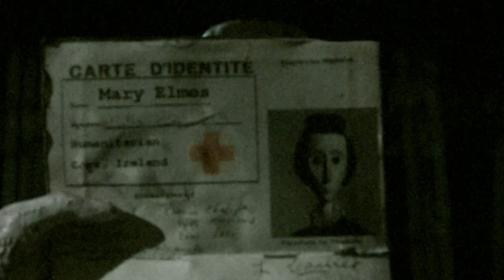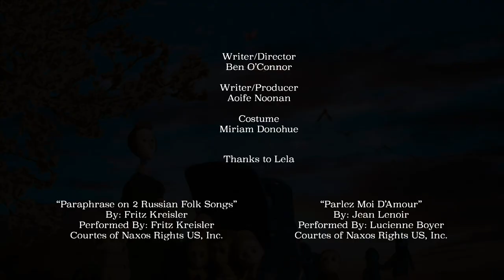Mary Elmes (stop motion animated short)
The story of the Irishwoman Mary Elmes who risked her life to save hundreds of children during World War 2.

Mary Elmes, a Corkwoman and Trinity scholar, turned her back on a brilliant academic career to volunteer in two of the 20th century’s worst conflicts. During the Spanish Civil War, she set up and ran children’s hospitals. During World War II she continued to help refugees and later risked her life to save Jewish children from deportation.

Commissioned by RTE and Herstory Ireland to celebrate unsung Irish women.

Written by: Aoife Noonan & Ben O'Connor
Directed by: Ben O'Connor
Produced by: Aoife Noonan